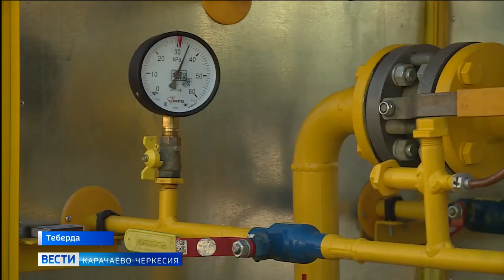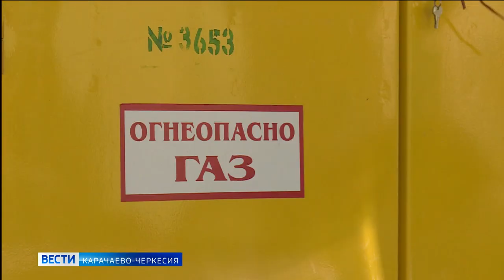Глава КЧР рассказал о проделанной в регионе работе по газификации национального парка в Теберде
В Карачаево-Черкесии состоялся торжественный запуск котельной в Тебердинском национальном парке. Одновременно с этим событием ещё в 17 регионах России были подключены к газовым сетям социально значимые объекты, а само действо проходило на глазах (с помощью видеоконференцсвязи) у руководителя Совета Федерации Валентины Матвиенко и председателя правления «Газпрома» Алексея Миллера.
Как отметил глава Карачаево-Черкесии Рашид Темрезов, «это еще один шаг в рамках исполнения Программы развития газоснабжения и газификации Карачаево-Черкесии в направлении газификации Тебердинского ущелья и курорта Домбай».
По словам руководителя региона, на сегодня уровень газификации в КЧР увеличился с 72 процентов до 85-ти. А к 2025 году будет обеспечена техническая возможность газификации всех населенных пунктов республики